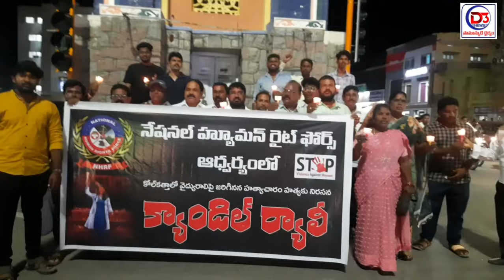కోల్ కత్తా లో మెడికో పై జరిగిన హత్యచారంపై నేషనల్ హ్యూమన్ రైట్స్ ఫోర్స్ ఆధ్వర్యంలో క్యాండిల్ ర్యాలీ